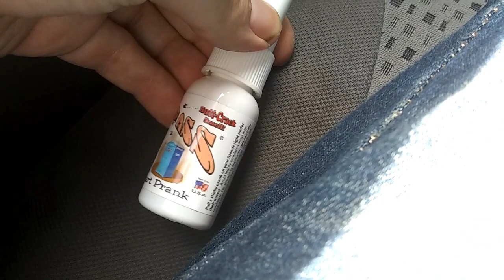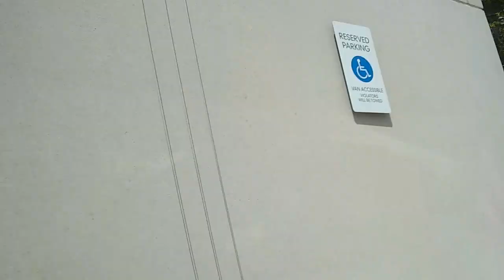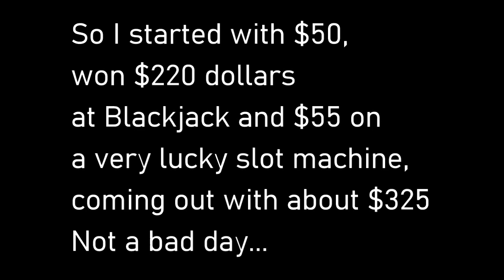Liquid Ass Fart Spray Prank on family!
For my birthday this year, we went to Firekeeper's Casino again, but it wasn't any ordinary trip this time. I really fooled them!